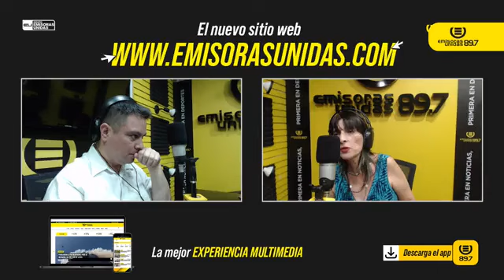EXPERTO SE PRONUNCIA POR LAS FISCAL CONSUELO PORRAS Y EL SISTEMA DE JUSTICIA EN GUATEMALA